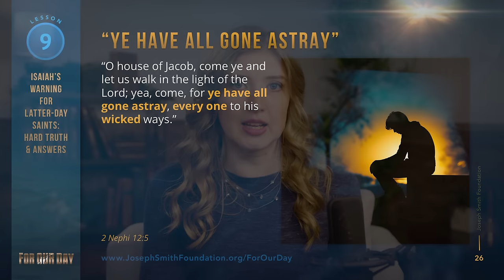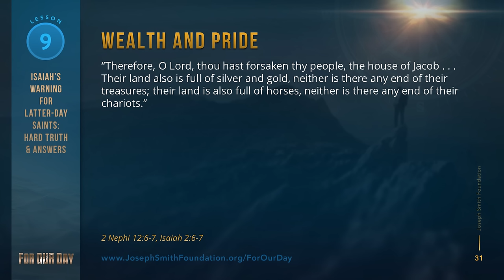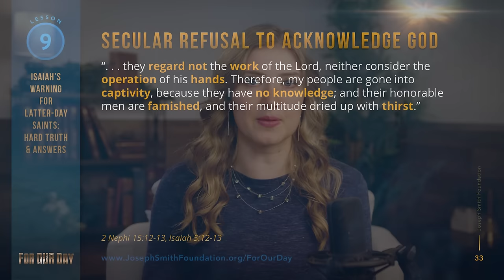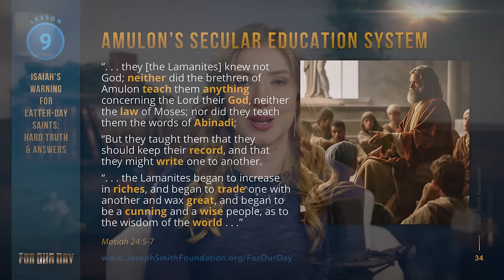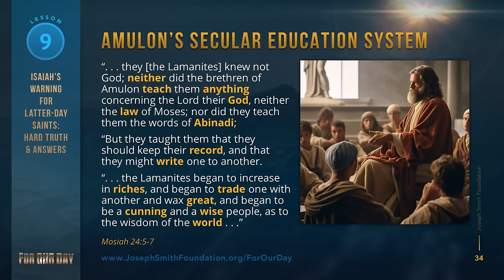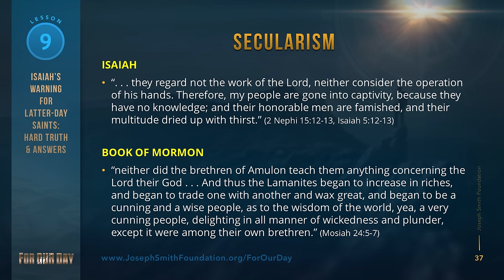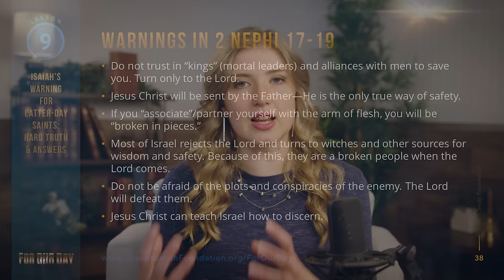Come Follow Me | 2 Nephi 11-19 | Lesson 9 - Isaiah's Warning to Latter-day Saints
Isaiah boldly records strong and direct warnings to Latter-day Israel as a loving voice of chastisement and correction. This week, we will walk through specific reprimands Isaiah gives us in our day—particularly cautions on secularism, pride, witchcraft, and the destruction of fatherhood—paralleled with similar admonitions in the Book of Mormon and the words of modern prophets.

Understanding how we have moved off track will allow us to make needed changes in our day—providing hope and solutions during some of the darkest times in this earth's history.

For additional resources, lesson activity ideas, and more, see the lesson plan on the For Our Day